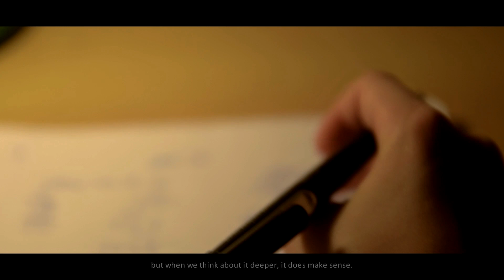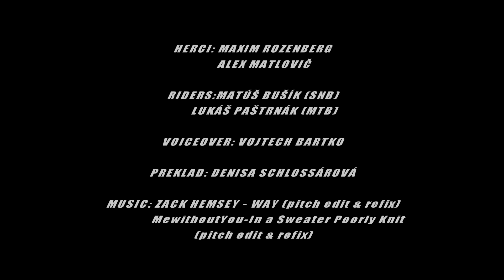7DAYZ 2015: Blackbird Production - Night Ride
Night Ride od Blackbird Production crew je finálové video festivalu sportovních filmů 7DAYZ Film Contest 2015. Štáby měli přesně sedm dní na natočení sportovního videa. Všechny týmy dostaly společný úkol – v jejich videích se musel objevit 7DAYZ šátek a „hvězda“.

7DAYZ Film Contest je druhý ročník soutěže sportovních filmů natočených během sedmi dnů (29.1. až 4.2.2015). Soutěž byla otevřena pro všechny sporty a vítěze čeká finanční odměna padesát tisíc korun, plus věcné ceny v hodnotě více než sto tisíc. Festival filmů s vyhlášením vítězů proběhl 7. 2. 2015 v kulturním prostoru Jatka78. Do soutěže se přihlásilo bezmála devadesát týmů a na základě jejich nominačních videí porota vybrala dvacet finalistů.

Režie, kamera, střih: Ondrej Drozd
Sportovci: Matúš Bušík (snb), Lukáš Paštrnák (mtb)
Herci: Maxim Rozenberg - hlavní postava (malý chlapec), Alex Matlovič - vedlejší postava (jeho starší bratr)

Hudba použita z HudebniBanka.cz